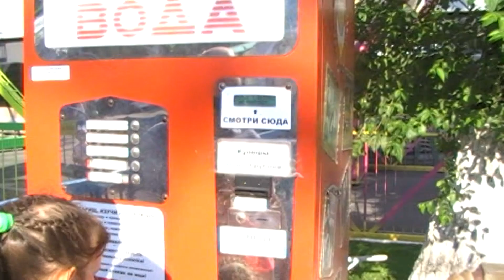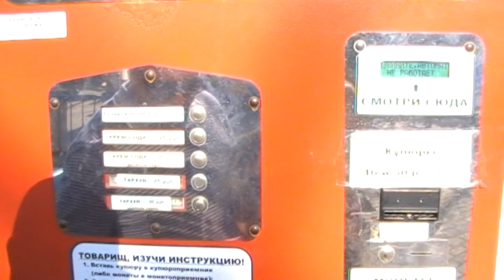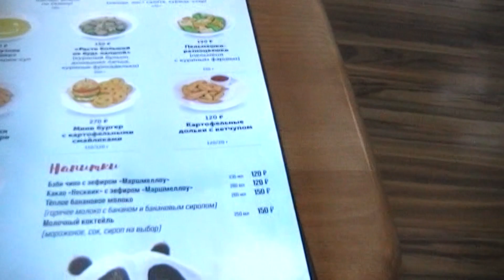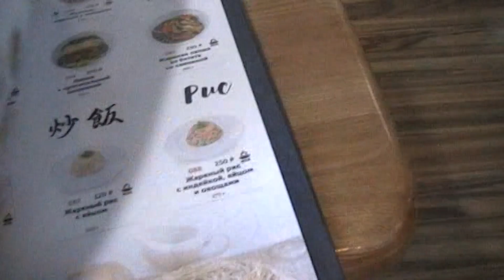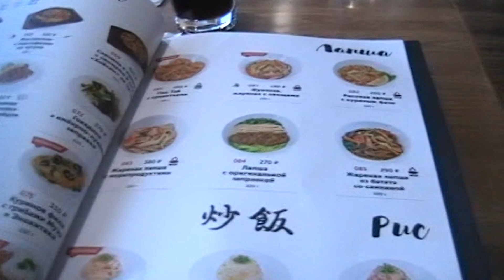Владивосток. ПРОСПЕКТ КРАСОТЫ/ Спортивная набережная. Вода как парное молоко!/ СИНГАПУРСКАЯ КУХНЯ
Что такое ДАМПЛИНГИ и где их можно попробовать? Заправка для ЭЛЕКТРОМОБИЛЕЙ.
Уличная колонка и автомат Газводы (родом из СССР).
Чеховский и Макаровский скверы.
Как сейчас выгладит "ЮБИЛЕЙНЫЙ ПЛЯЖ"? Место для купания или для тусовки?